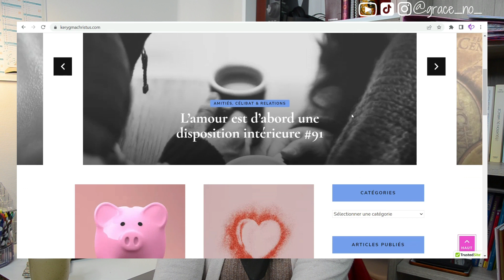Désemplissage des enveloppes budget - Février 2023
Dans cette vidéo je vous explique comment s'est déroulé le mois de février 2023 pour moi dans un premier temps et pour le ménage dans un second temps.
Bon visionnage et que le Seigneur te bénisse!
⚠️Pour une meilleure expérience, ACTIVE LA HAUTE QUALITÉ (HD) !😇
INFORMATIONS COMPLÉMENTAIRES

✳️ Sur Etsy LaBoutiqueDeGraceNo :

Je te partage des ressources gratuites pour t'aider à personnaliser tes outils budgétaires.

Pour une relation privilégiée, je t’invite à t’inscrire à la newsletter !
Pour soutenir la présence en ligne de l'œuvre Kérygma Christus (blog, youtube, ...) vous pouvez faire un don. Vos dons serviront à faciliter la production de contenus gratuits pour les différentes plateformes Kérygma Christus (hébergement, logiciel, matériel, ...) : 👉🏽 💶
 MERCI!💟
💟Dorénavant je vais te tutoyer parce que cela me donne le sentiment de m’adresser à chacune ou à chacun individuellement. Que ce tutoiement ne t’offense donc pas. Merci pour ta compréhension. 😇
J’utilise le féminin et le masculin lorsque les propos s’adressent aux deux sexes. Il pourra arriver que le masculin soit privilégié dans certaines circonstances pour des facilités dans la langue. Que cela ne soit pas pris comme de la discrimination par ces dames. 💟 Lorsque mes propos s’adressent explicitement aux femmes comme c’est souvent le cas, j’utilise le féminin. Toutefois, cela n’empêche pas que certaines vidéos, même si elles s’adressent aux femmes ne fassent pas échos chez les hommes. Soyez donc curieux chers messieurs !
💟Beaucoup d’amour 😇🙏
🎥 Vidéo : Nikon D7000
🎤 Son : Rode VideoMicro
💻 Montage : Filmora11
📱Miniature : Canva
🎞 Intro : Placeit
🎞 Outro : Panzoid
💡 Lumière : Ringligth (et/ou Parapluies)